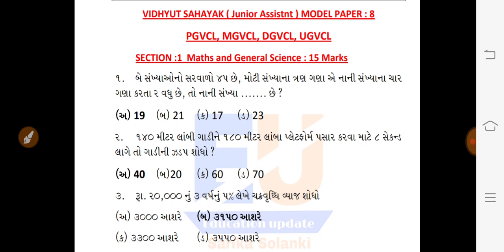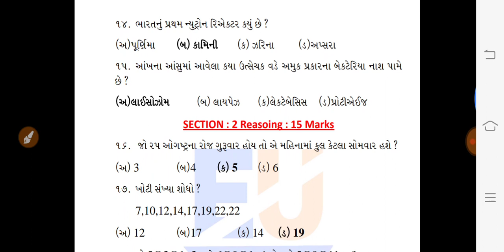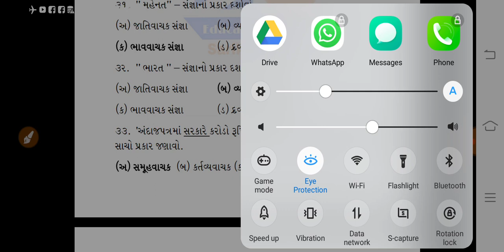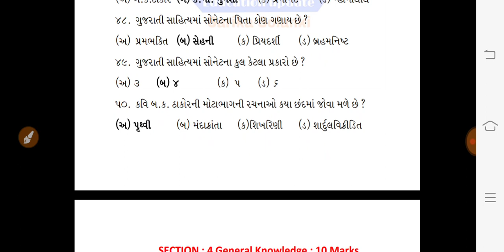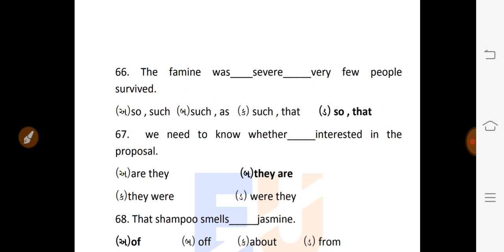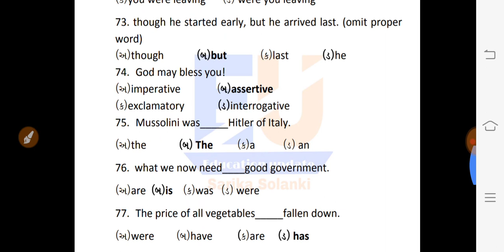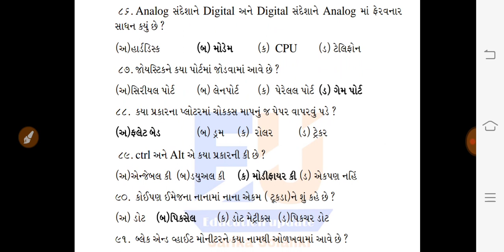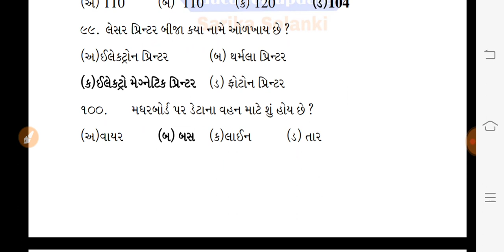Vidhyut Sahayak - Junior Assistant Model Paper 8 | PGVCL | MGVCL | UGVCL | DGVCL | Paper Solution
Vidhyut Sahayak Junior Assistant Model Paper 8, PGVCL Paper Solution 2020, MGVCL Paper Solution 2020, DGVCL Paper Solution 2020, MGVCL Paper Solution 2020